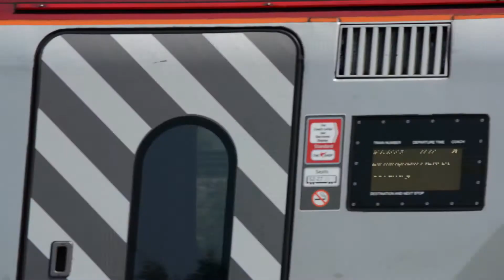England's trains! NEW VIDEO West Midlands Trains East Midlands Trains |british railways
Trains in the UK travelling in routes all over the East and West Midlands.
This video uses original sound.
East Midlands Railway
West Midlands Trains
british railways